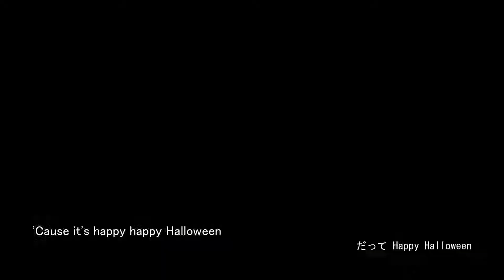【MMD English cover】Happy Halloween／Spica Sequailles 折岸みつ【ENG/JPN subs remake】Varimatius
Material used:
originally: "Happy Halloween" by Junky (youtu.be/1DcgczDzQPk)
Models
◊ Spica Sequailles [スピカ・スカイユ] by Kei Kinui [絹井けい]
◊ Skydome: Pale purple night sky TT2 by Kaiju vs. Wakadaisho P [怪獣対若大将P]
Motion
◊ Happy Halloween motion set by Eien no Ichi [永遠の１] and Non [ノン]
Effects
◊ ray-mmd ◊ WorldSnow ◊ AutoLuminous ◊ LiteDOF ◊ CheapLens ◊ BlackOut
Editing applications
◊ MikuMikuDance ◊ PMXEditor ◊ Wave Editor ◊ RhythmicaLyrics ◊ UtVideo Codec ◊ XMedia Recode ◊ AviUtl ◊ GIMP

See the following page for details of effects and editing applications.

The Japanese subtitles are the original lyrics.
They may not semantically exactly correspond with the English lyrics.
Lyrics in parentheses, however, are countertranslations from the English lyrics.

We greatly appreciate JubyPhonic, Junky, and all the stuff related.